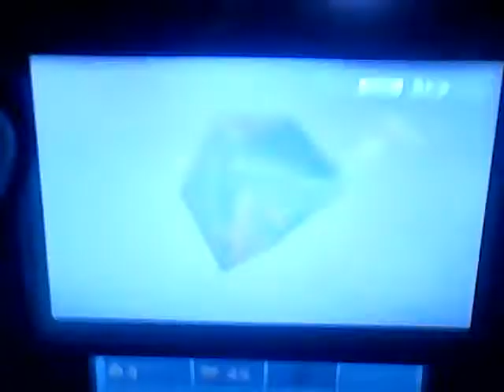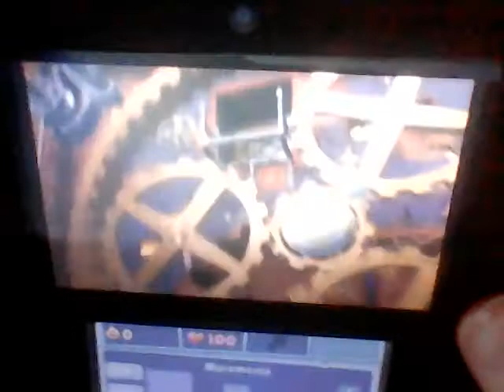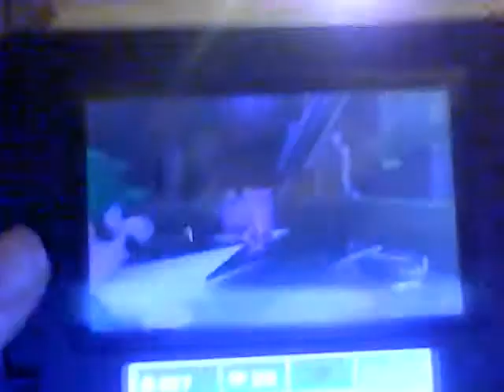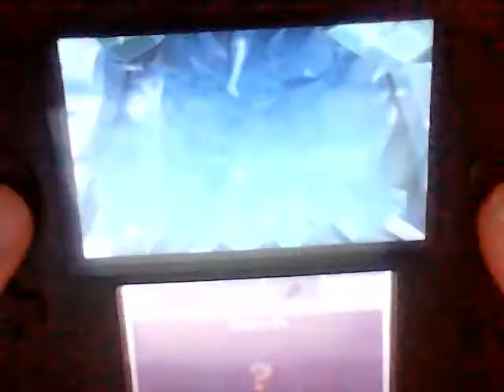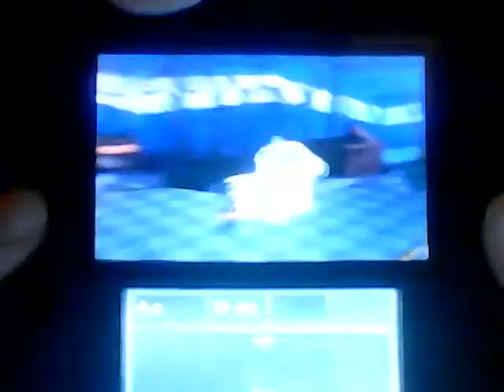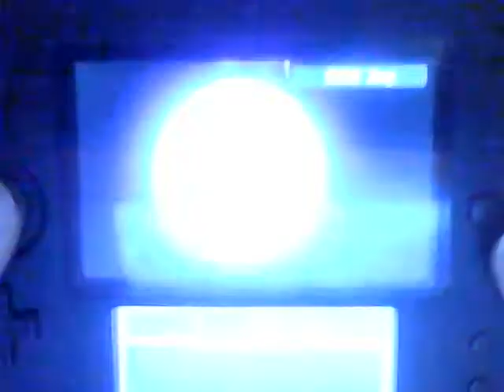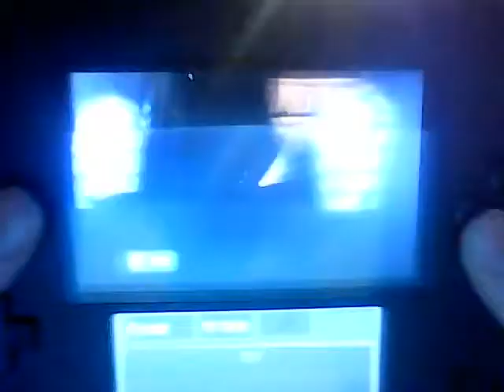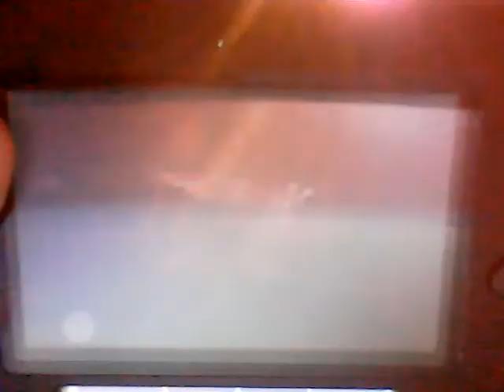Luigi's Mansion Dark Moon All Bosses + Ending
Hey Guys It's B.Gaming And Here Is All Of The Bosses In Luigi's Mansion 2/ Dark Moon! I Hope You Enjoy! (Just Know That I'm Really Bad At The Game And Sometimes I Lost.)